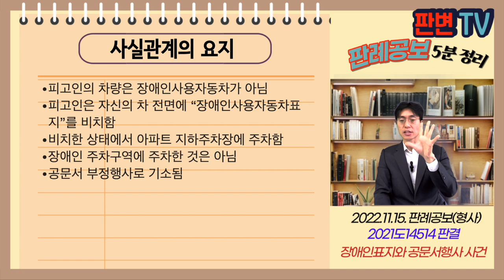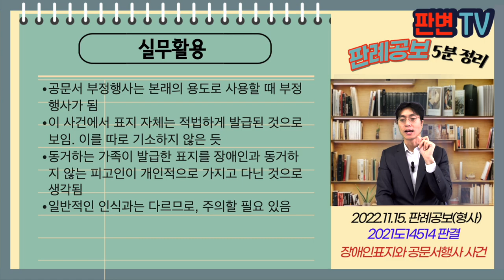장애인표지와 공문서행사 사건 [22.11.15.자 판례공보(형사)]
장애인표지와 공문서행사 사건
별 4개

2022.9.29. 선고 2021도14514 판결
공문서부정행사

파기환송

피고인의 차량은 장애인사용자동차가 아님
피고인은 자신의 차 전면에 “장애인사용자동차표지”를 비치함
비치한 상태에서 아파트 지하주차장에 주차함
장애인 주차구역에 주차한 것은 아님
공문서 부정행사로 기소됨

장애인사용자동차표지를 차량에 비치한 것이 공문서 부정행사인가?
장애인주차구역이 아닌 일반주차구역에 주차한 때에도 부정행사인가?

공문서 부정행사는 사용권한이 없는 자가 공문서 본래의 용도에 따라 사용한 경우에 성립하는 범죄
장애인사용자동차표지는 권한이 없는 사람이 전용주차구역에 주차하는 등 지원을 받을 것으로 합리적으로 기대되는 상황에서 비치로서 행사하는 것
일반 주차구역에 자동차를 주차한 것이라면 장애인에 대한 지원을 기대한 것이 아니므로, 본래의 용도로 사용한 것이 아님

실무활용
공문서 부정행사는 본래의 용도로 사용할 때 부정행사가 됨
이 사건에서 표지 자체는 적법하게 발급된 것으로 보임. 이를 따로 기소하지 않은 듯
동거하는 가족이 발급한 표지를 장애인과 동거하지 않는 피고인이 개인적으로 가지고 다닌 것으로 생각됨
일반적인 인식과는 다르므로, 주의할 필요 있음